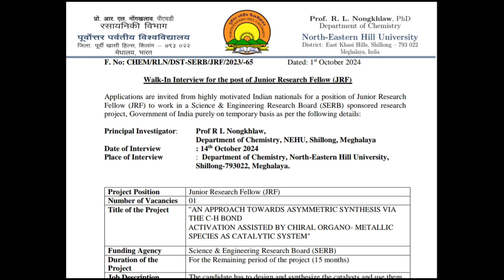Laitkam Junior Research Fellow (JRF) @Chemistry Department, NEHU, Shillong